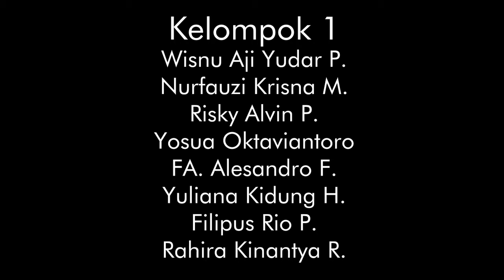Stb. Patah Sebelum Sampai - Orkes Keroncong Kalasan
SINGER :
FA. Alesandro Frederick
Nurfauzi Krisna Miyanto

VIOLIN :
Yuliana Kidung Harmoni

GUITAR :
Filipus Rio Pangestu

CAK :
Yosua Oktaviantoro

CUK :
Wisnu Aji Yudar Pratama

CELLO :
Risky Alvin Prasetyo

BASS :
Rahira Kinantya R

VIDEOGRAPHER :
Yosua Oktaviantoro
Rahira Kinantya Raharja
FA. Alesandro Frederick
Nurfauzi Krisna Miyanto
at Risky Nada Studio Kalasan

VIDEO EDITOR :
Yosua Oktaviantoro
Risky Alvin Prasetyo

MIXED & MASTERED :
Risky Alvin Prasetyo
at Risky Nada Studio Solo

EQUIPMENT DIVISION :
Filipus Rio Pangestu
Robbi Setiyoko

CONSUMPTION DIVISION :
Yuliana Kidung Harmoni
Yosua OktaviantoroSINGER :
FA. Alesandro Frederick
Nurfauzi Krisna Miyanto

VIOLIN :
Yuliana Kidung Harmoni

GUITAR :
Filipus Rio Pangestu

CAK :
Rahira Kinantya Raharja

CELLO :
Risky Alvin Prasetyo

BASS :
Yosua Oktaviantoro

VIDEOGRAPHER :
Yosua Oktaviantoro
Rahira Kinantya Raharja
FA. Alesandro Frederick
Nurfauzi Krisna Miyanto

VIDEO EDITOR :
Yosua Oktaviantoro
Risky Alvin Prasetyo

MIXED & MASTERED :
Risky Alvin Prasetyo

EQUIPMENT DIVISION :
Filipus Rio Pangestu
Robbi Setiyoko

CONSUMPTION DIVISION :
Yuliana Kidung Harmoni
Yosua Oktaviantoro